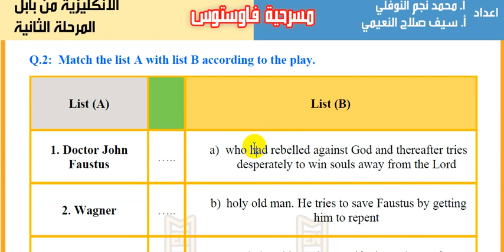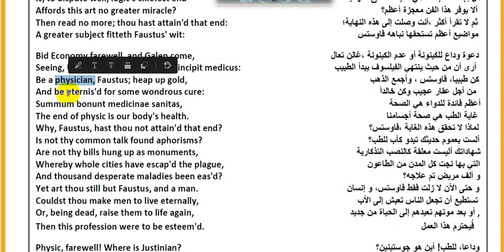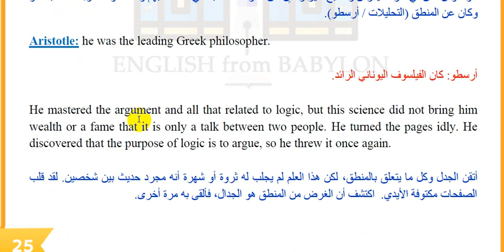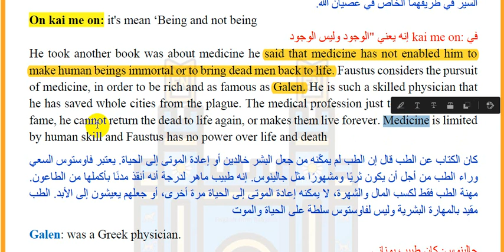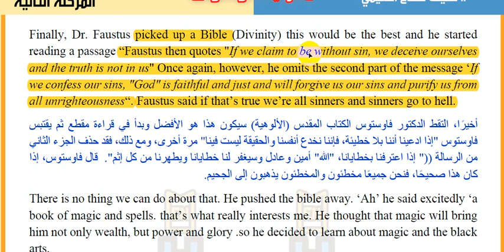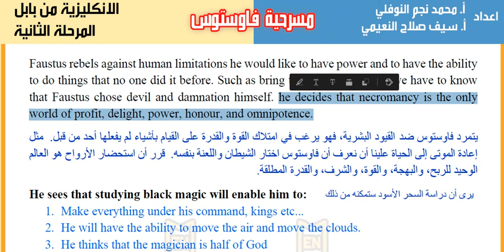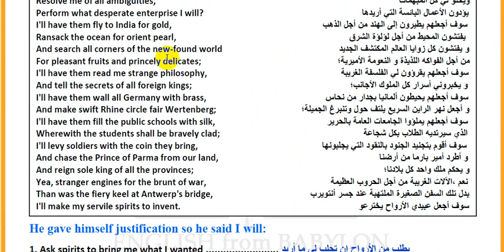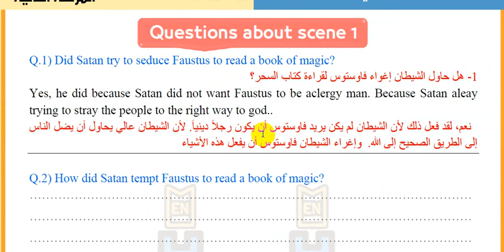تحليل وشرح المشهد الأول|| مسرحية فأوستر ||على شكل سؤال وجواب 2023